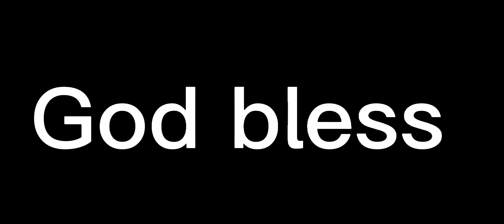Maxx Crosby with a very impressive way to stop the run!! What a fantastic play! Nice tackle!!